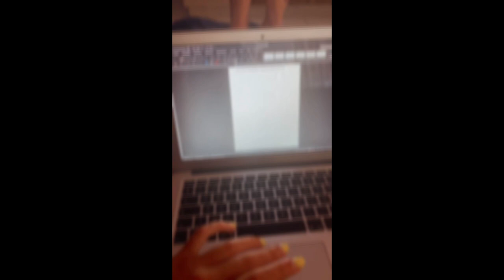Vlog 3 - Rotina da 1ª semana após cirurgia LCA.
Está a ser importante conseguir fazer aquilo que gosto e que já fazia. Assim o dia continua a ser produtivo e não custa a passar.

A minha rotina foi alterada pelas circunstâncias, mas não deixei de fazer o que costumava fazer.